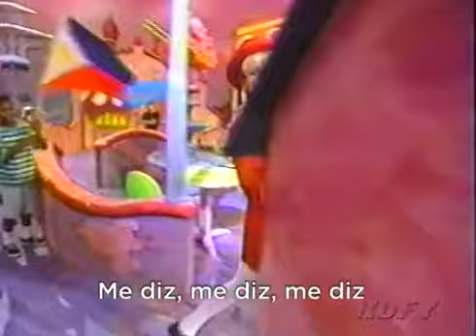Xuxa Do say